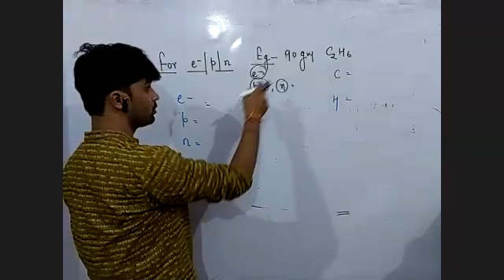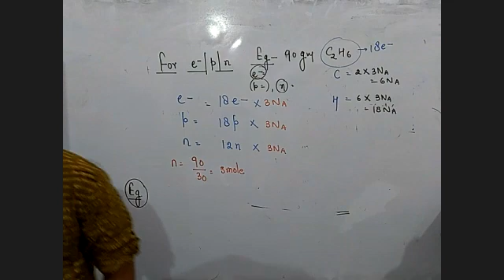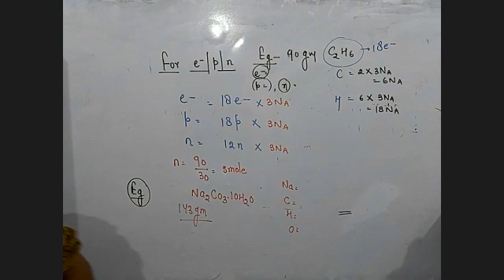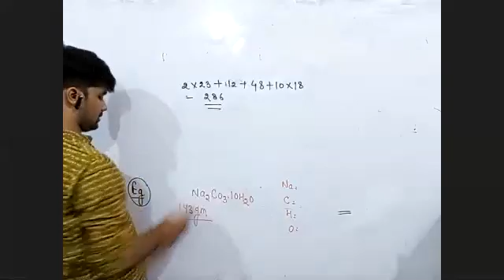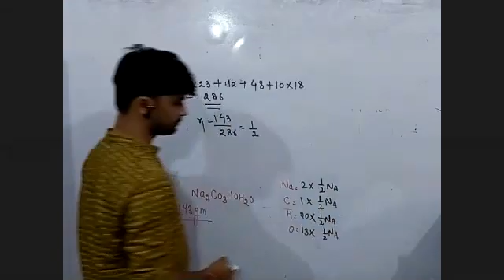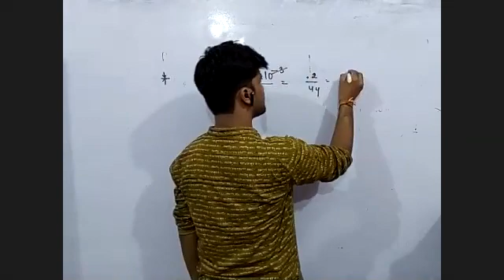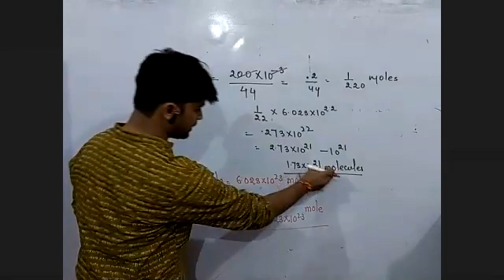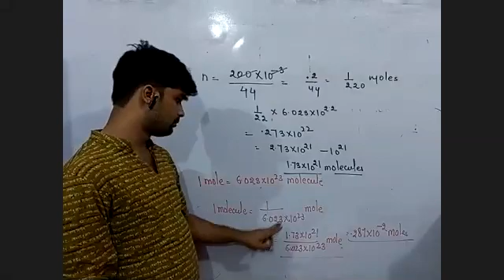Lecture No-1671, Batch-11th+Academic, Topic: Mole Concept Lec-1